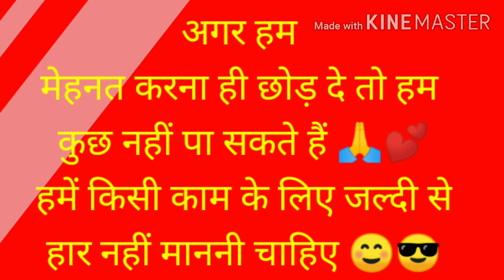story - Question /Answer related to the story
Question/Answer-लोमडी और अंगूर